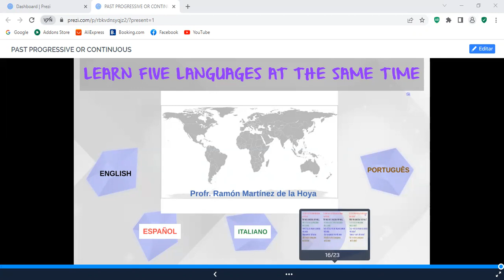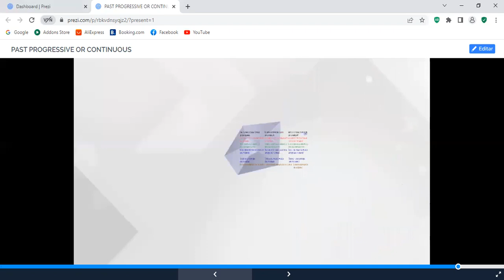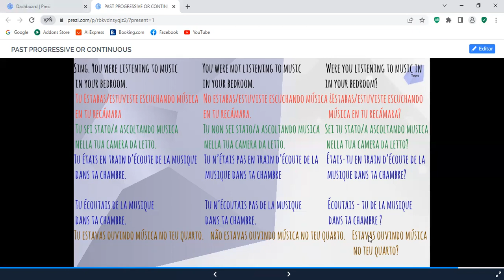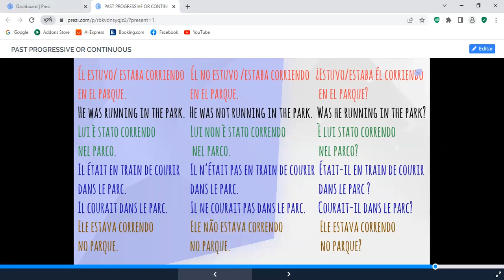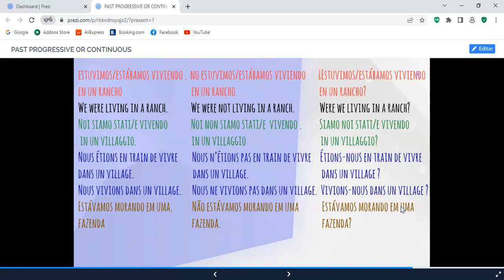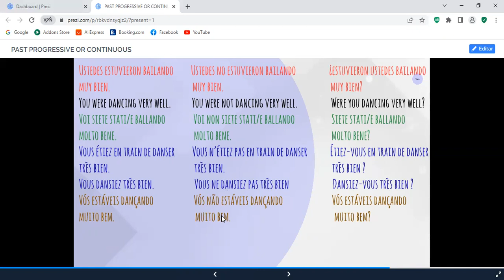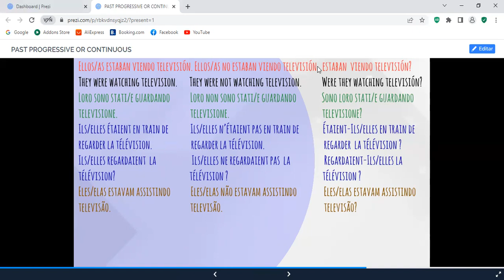El Pasado Progresivo o Continuo, The Past Progressive or Continuous. Lección 16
El pasado Progresivo o Continuo es una acción que se inicia, se desarrolla y finaliza en el pasado.